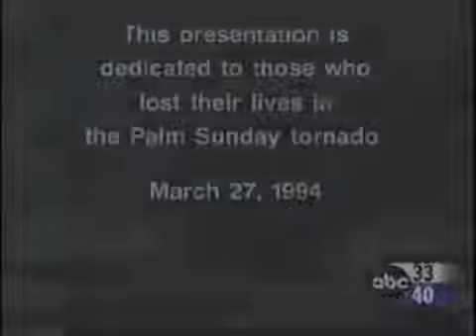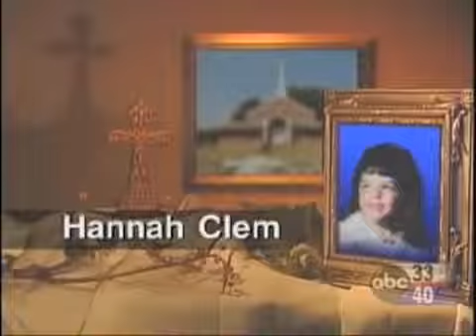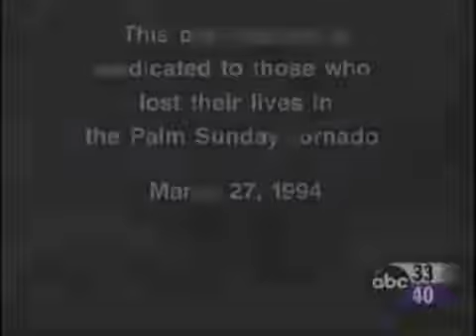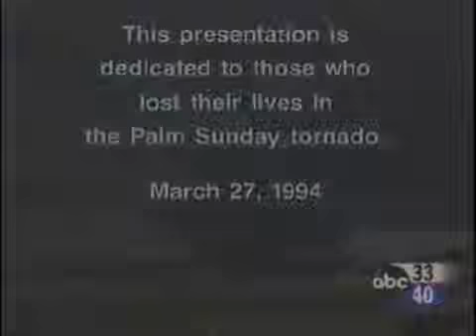1994 Alabama Palm Sunday Tornado Part Three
Part 3 of a 30 minute ABC 33/40 special on the March 27, 1994 Palm Sunday tornado that killed 20 people at the Goshen United Methodist Church in Cherokee .

Part 2 of a 30 minute ABC 33/40 special on the March 27, 1994 Palm Sunday tornado that killed 20 people at the Goshen United Methodist Church in Cherokee .

Part 1 of a 30 minute ABC 33/40 special on the March 27, 1994 Palm Sunday tornado that killed 20 people at the Goshen United Methodist Church in Cherokee .

Twenty years ago, March 27, 1994, several significant tornadoes swept across North and Central Alabama. Huntsville television station WHNT Channel 19 was .